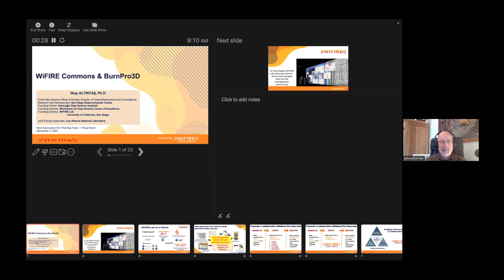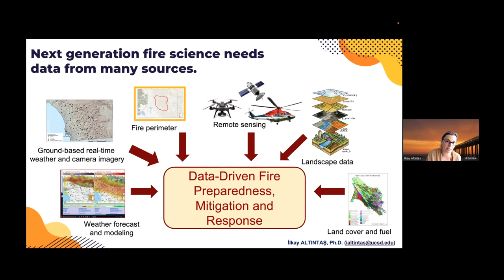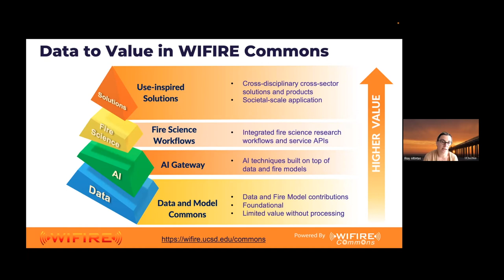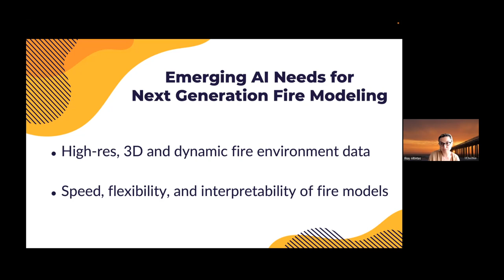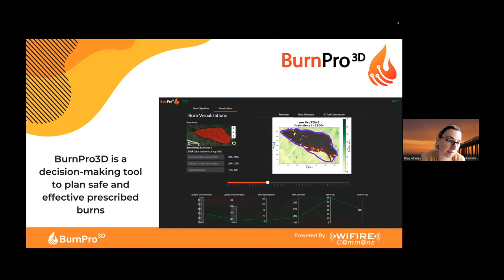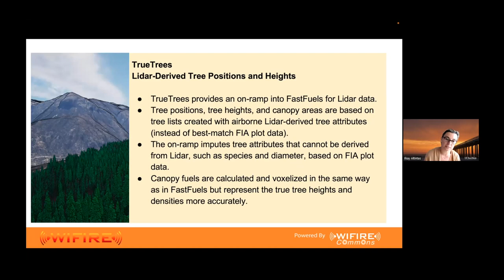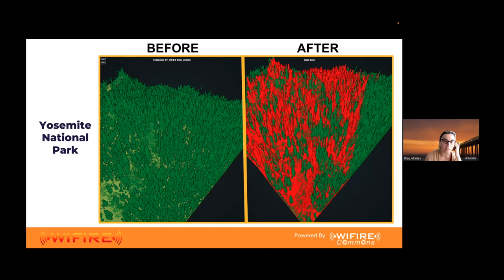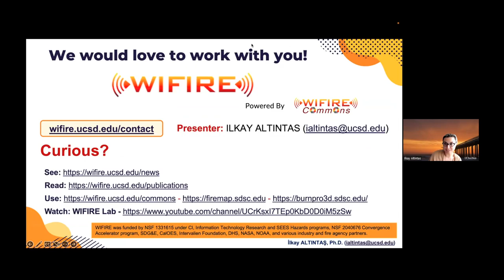WiFIRE Commons and BurnPro3D - Ilkay Altintas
Presentation shared as part of the "Next-Generation Fire Planning Tools" virtual workshop hosted by James Furman, USDA Forest Service. Originally recorded November 9, 2022.

Dr. Ilkay Altintas is the Chief Data Science Officer and the Founding Director of the Workflos for Data Science (WorDS) Center for Excellence and WiFIRE Lab at the San Diego Supercomputer Center, UCSD.  She has worked on different aspects of scientific workflows as a principal investigator and in other leadership roles across a wide range of cross-disciplinary projects. She is the co-initiator of and an active contributor to the open-source Kepler Scientific Workflow System.